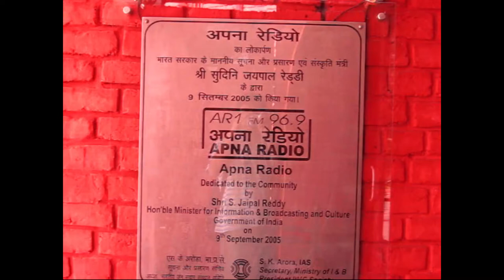BVB Roadies Task: Radio Program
with Sheetal, Dipendra and Nitesh
year 2007.